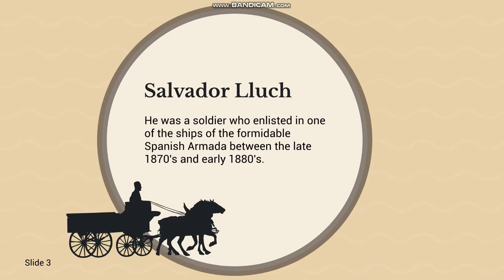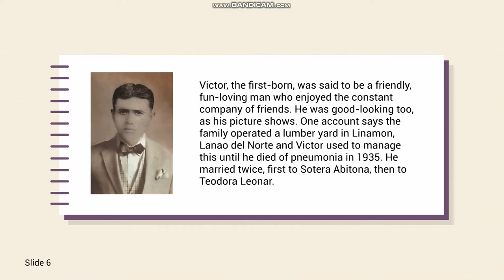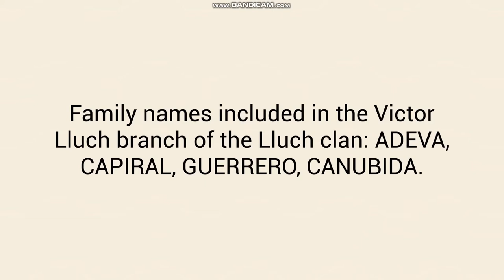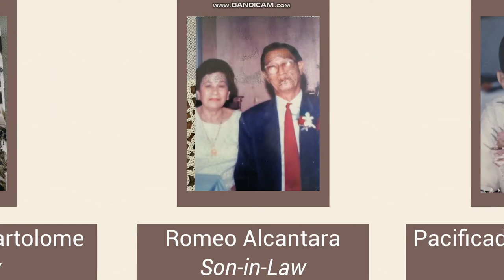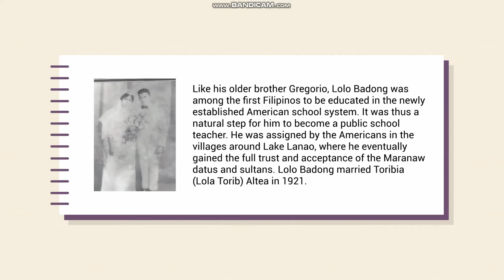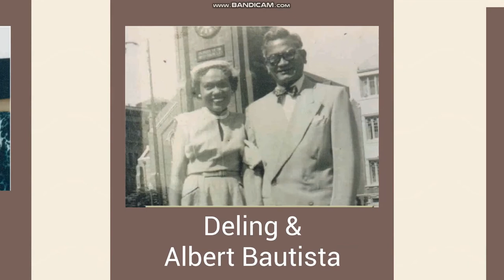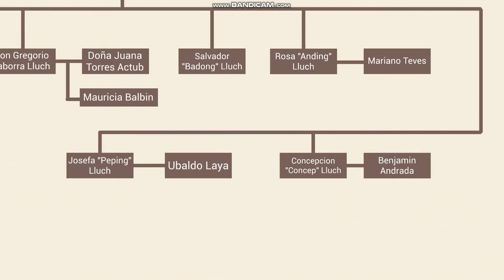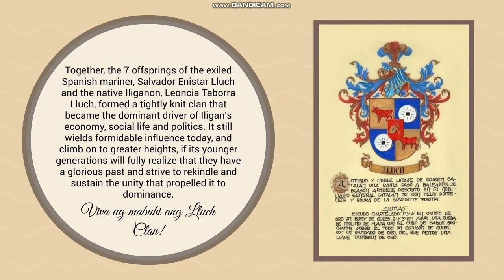The History of the Lluch Clan Presentation